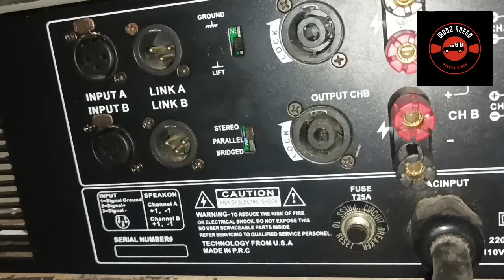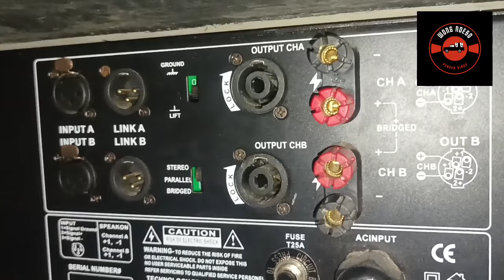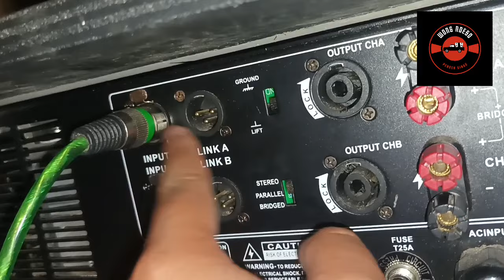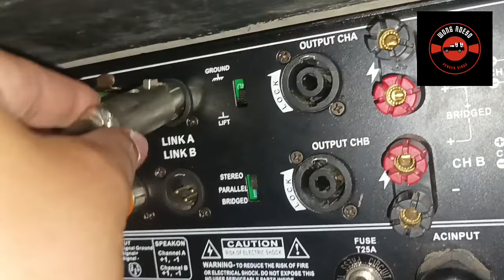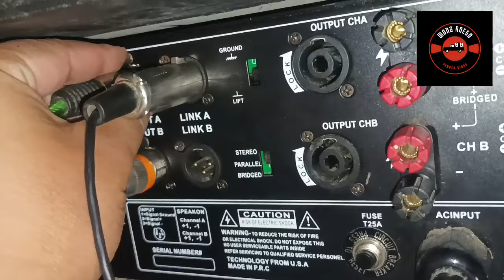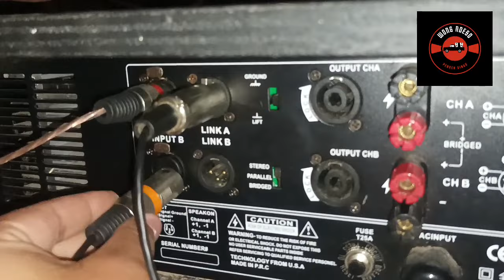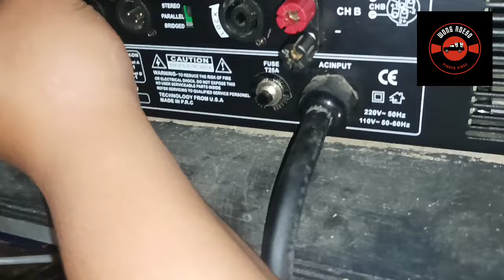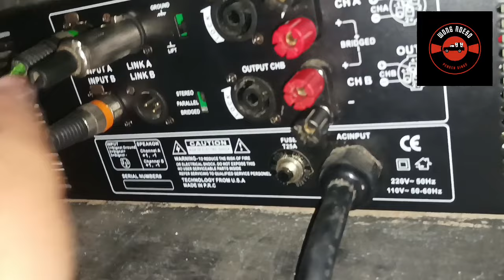FUNGSI LINK PADA POWER AMPLIFIER DENGAN CARA INI MUDAH MELIPAT GANDAKAN SPEAKER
Haloo gaes jumpa lagii di videosaya yaaa

kali ini mau sedikit sharing nih barangkali ada yang belum begitu ngeh dan belum tau fitur link pada power build up pada umumnyaa, langsung simak saja gaessss